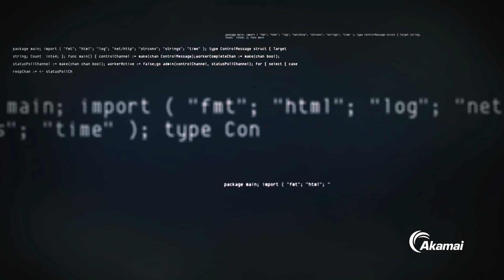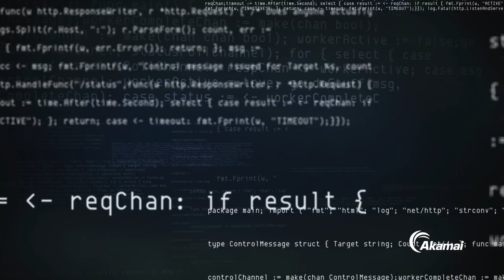When Security Experts Mitigated One of the Largest Known DDoS Attacks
Domingo Ponce, Director of the Americas, Security Operations Command Center, shares a behind-the-scenes account of how security engineers thwarted widespread disruption from a highly sophisticated and persistent series of DDoS attacks against the banking industry, known as Operation Ababil. to learn more.